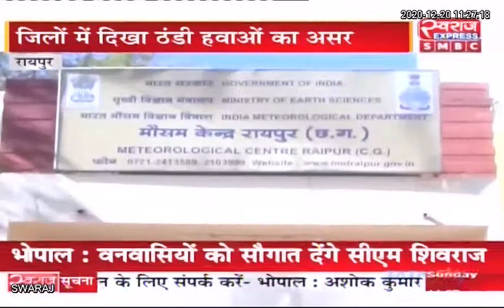Chhattisgarh Weather News: उत्तर पूर्व से आ रही ठंडी हवाओं के चलते अब छत्तीसगढ़ शीतलहर की चपेट में